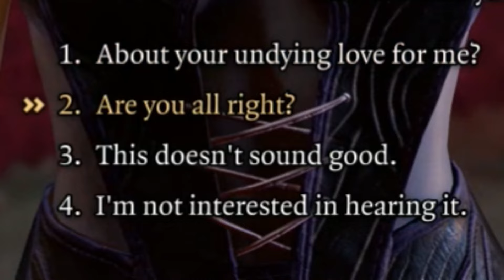"And all I had to do was not fall for you..." Astarion Confession Scene Act 2 | Baldur's Gate 3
So, we have the beloved 'hug' romance/confession scene with Astarion. I had this trigger after talking Orthon into killing himself (to help Raphael out which in turn helped Astarion), as well as the 3 Thorm brothers. This gives a lot of approval for Astarion.